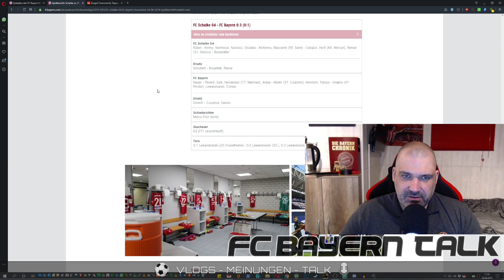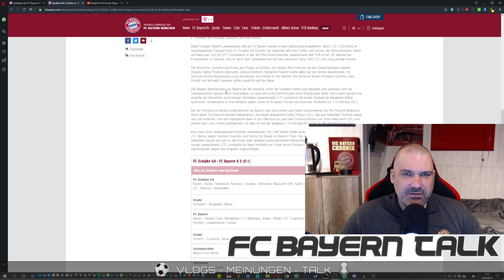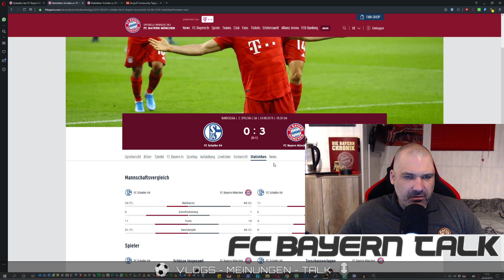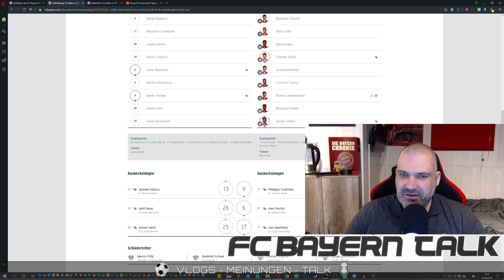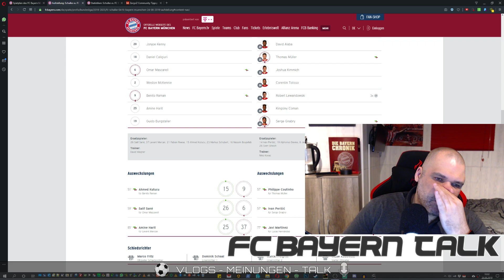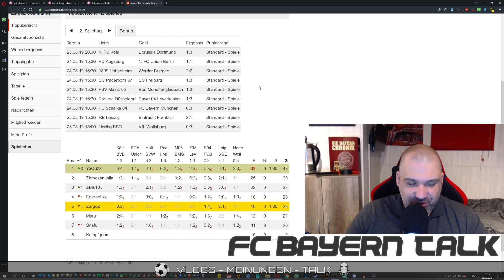FC Bayern München Talk ⚽ - 2. Spieltag gegen Schalke und meine Tips